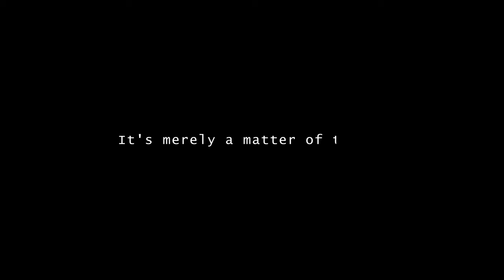Campi Flegrei - moments before eruption?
Hey Guys,
two weeks ago I drove over 20 hours to Campi Flegrei (Italy) the "super" volcano next to Naples. (I love Volcanos) I arrived 18 hours after the strongest earthquake of the last 40 years in this region. The caldera of the volcano is massive, it consists out of 24 small craters. In my small cinematic video you can see the crater "Solfatara" wich is quit impressive with its fumaroles. Its a surreal place, you can feel the power of the earth...hope you enjoy the video ;)